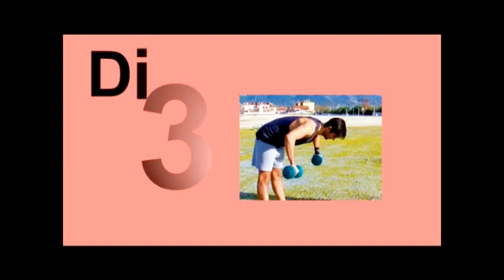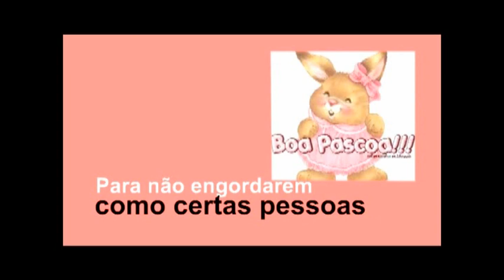Maquiniza-te!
Vídeo de exercício físico realizado pelos alunos da turma 12ºF da Escola Secundária Dr. António Granjo em Chaves, no âmbito da disciplina de Educação Física ministrada pelo Prof. Paulo Sena.